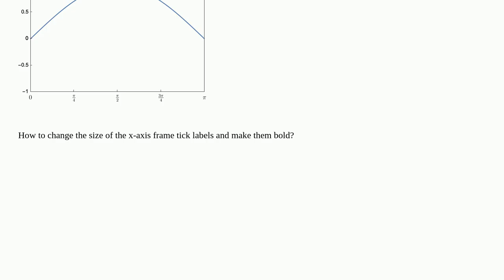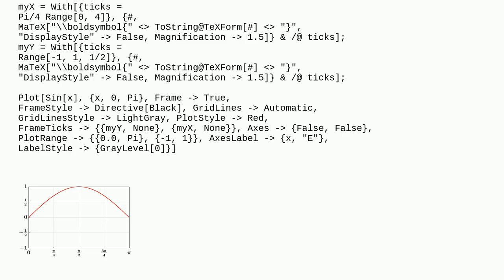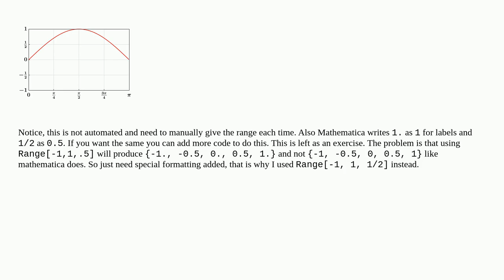LaTeX typeset for the frame ticks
A special thanks goes out to the community

  frame latex plotting ticks matex